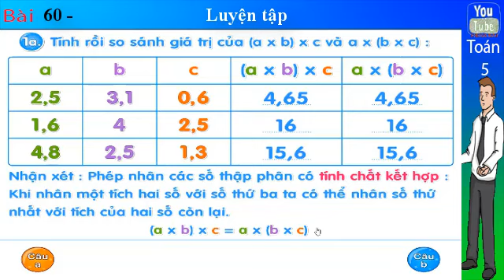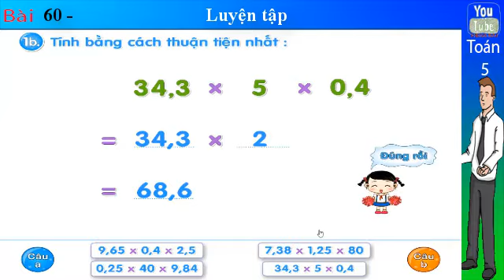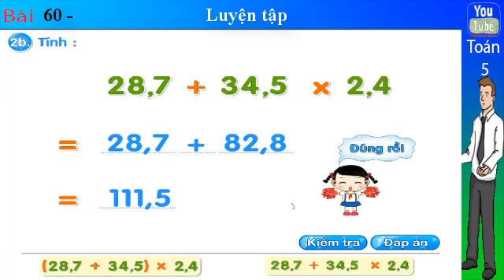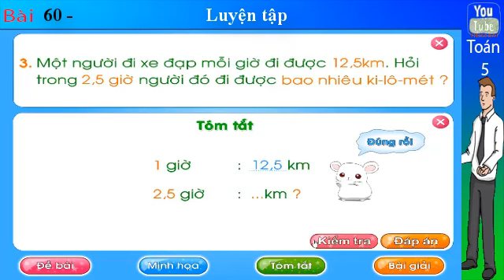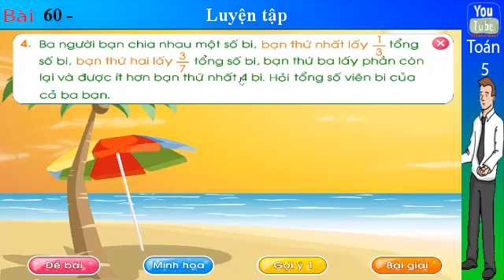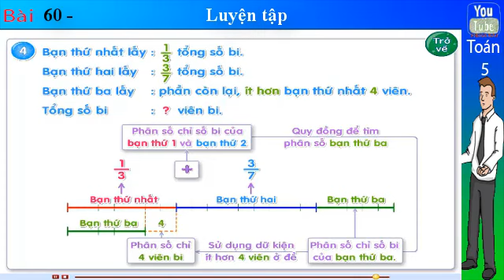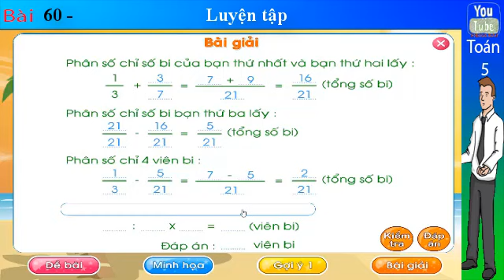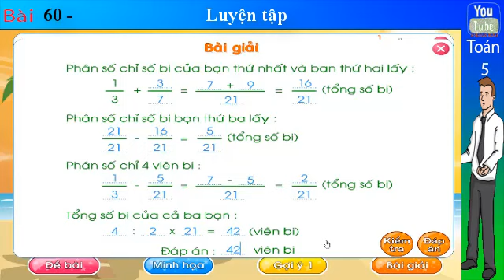Toán lớp 5, Luyện tập , Bài 60 , toán 5, thuan mai